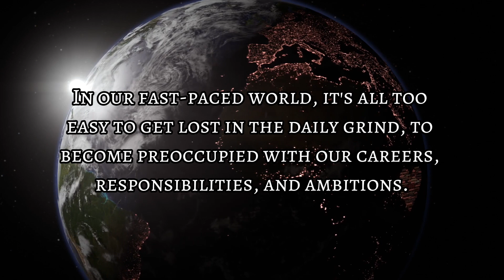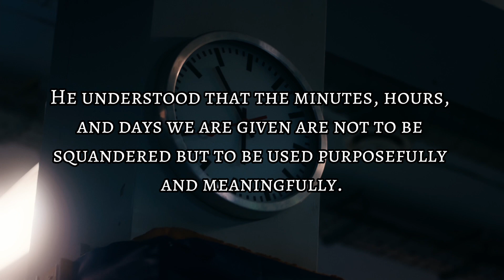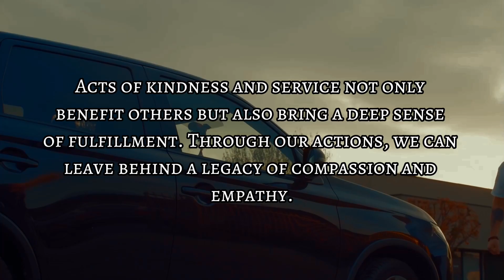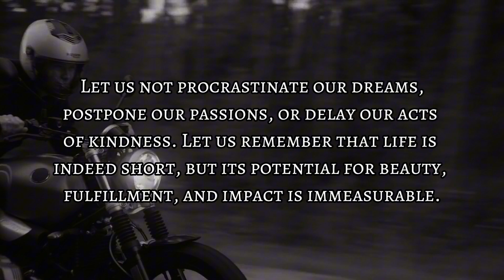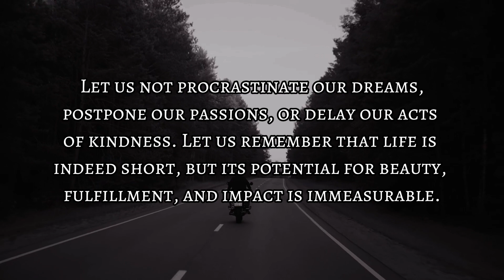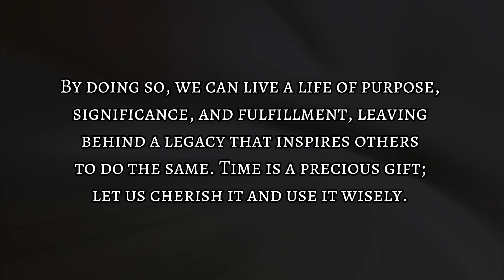Billy Graham Powerful motivational video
Motivational video collection
Powerful motivational video
Short spiritual motivational videos
Billionaire quotes on success
Positive sayings and quotes
Wisdom quotes inspirational words
Motivational speaker positive thinking
Buddha quotes on positive thinking
Positive thinking motivational video in english
Quotes
Billy graham
English quotes
English quotes motivational
English quotes channel
English quotes  about life
English quotes  short
Quotes channel
Quotes motivational
Quotes inspirational
Quotes channel monetization
Quotes status
Quotes about love
Short quotes

"Welcome to Uplift wings! Here, we dive into the treasure trove of wisdom from around the world. Immerse yourself in a collection of quotes that inspire, enlighten, and spark reflection. From timeless classics to contemporary insights, our channel is a haven for those seeking a dose of inspiration in their daily lives. Join us on this journey of self-discovery and growth, one quote at a time.